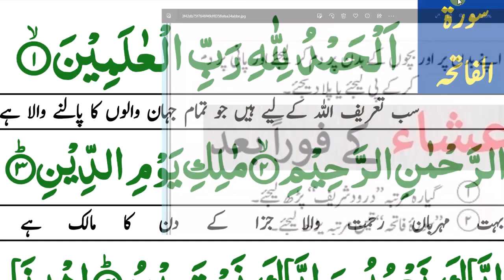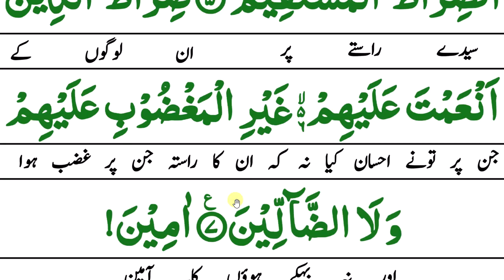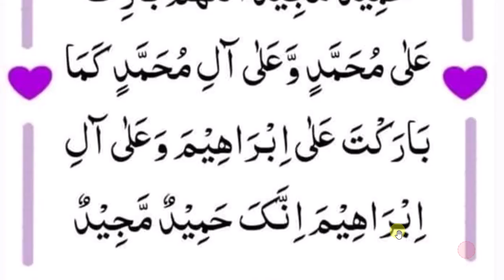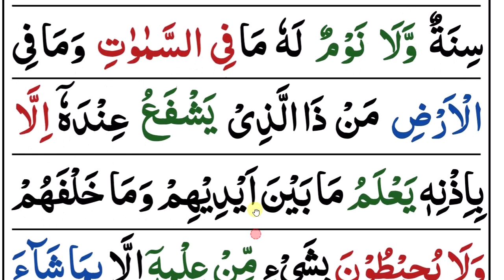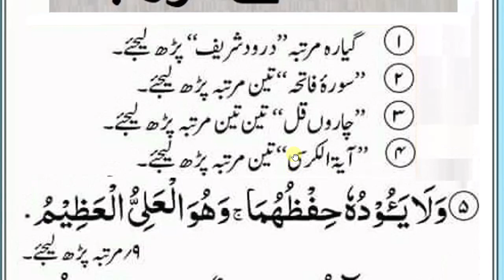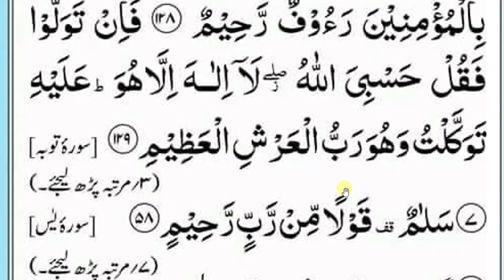daily dua every muslim //نماز عشاء کے بعد خود پر اور اپنے بچوں پر یہ دم کریں